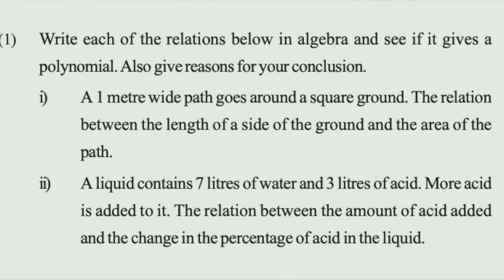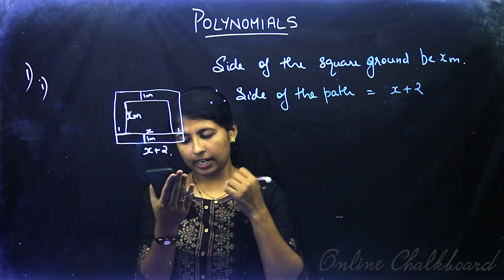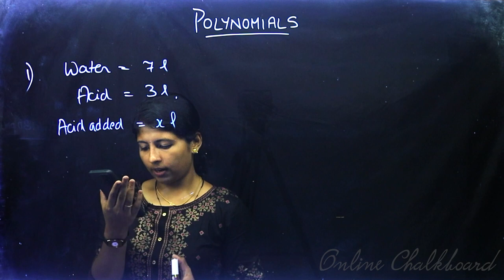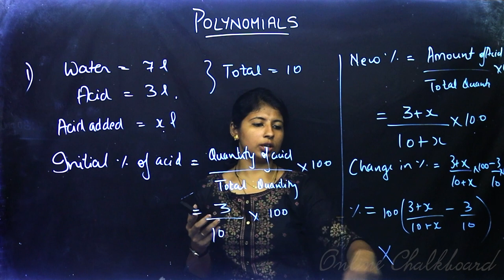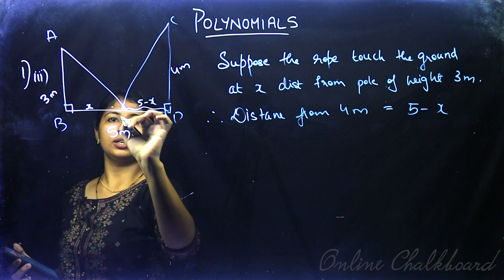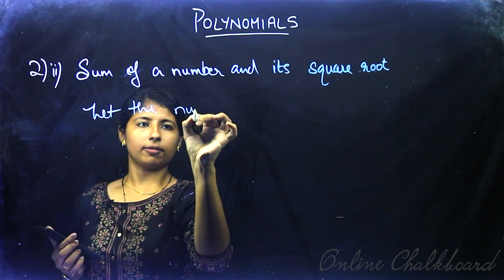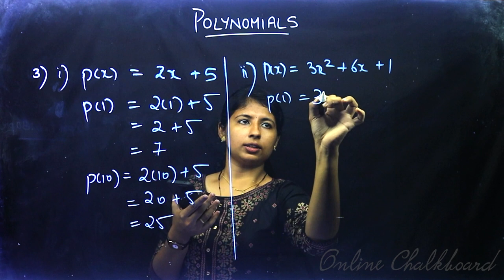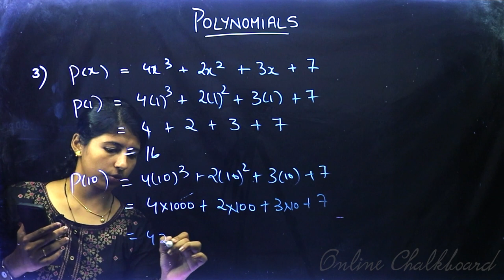Class 9 | MATHS | Chapter 8 - POLYNOMIALS - Part 4 | SCERT | Kite Victers | DANIA